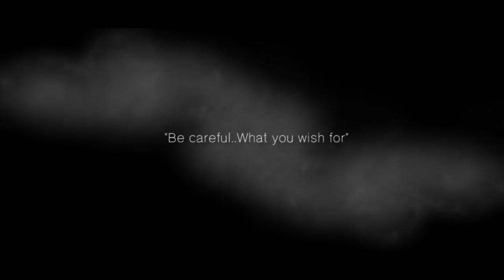"ในป่าพิศวง" The Musical [ Official Trailer ] by Voice Studio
12 December 2015 @ CMU Art Center
Trailer  by DANCEZONE THAILAND
VDO Footage by LIVEBOX CHIANGMAI